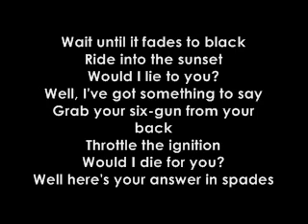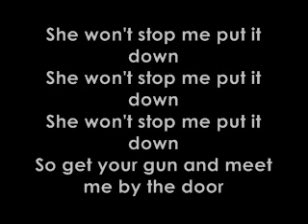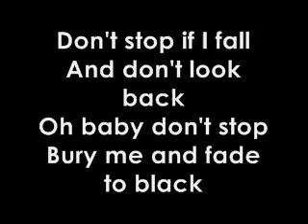My Chemical Romance Hang'em High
My Chemical Romance Hang'em High, From Their Second Album

Lyrics. MCR. Three Cheers For Sweet Revenge 2004